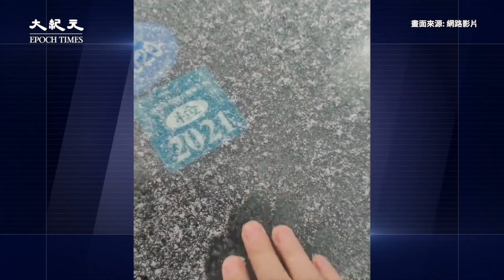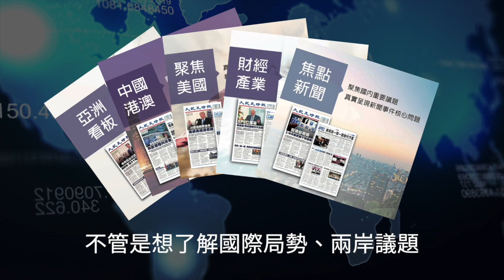【焦點】中國多地下起「米粒大」冰雹 新疆急凍「-52度」超低溫 | 台灣大紀元時報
好難想像「-52度」的世界🥶要看到最後，這個畫面太驚人❗️

相關文章👉🏻
中國連發暴雪等6預警 鄭州現「大米粒」冰雹雨